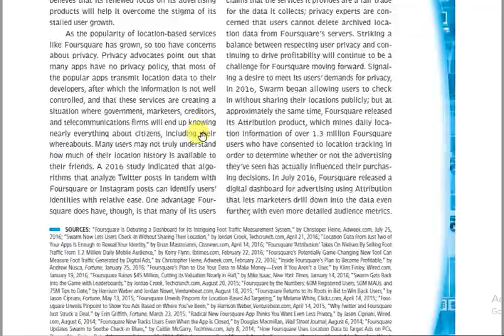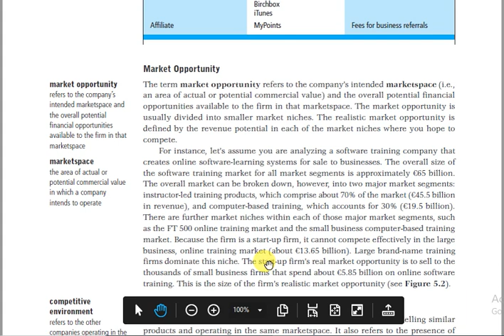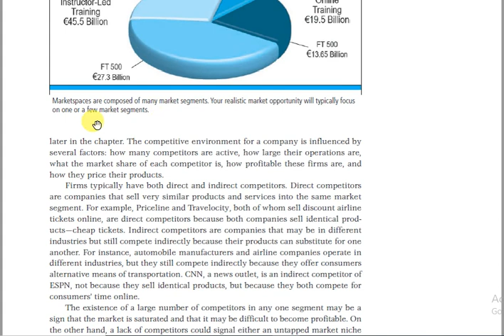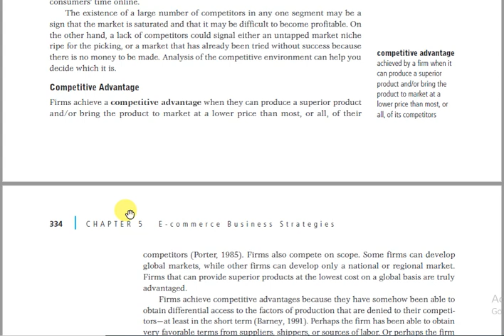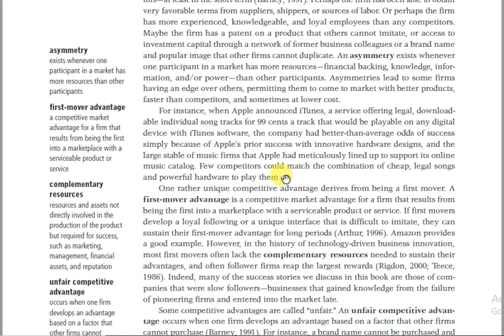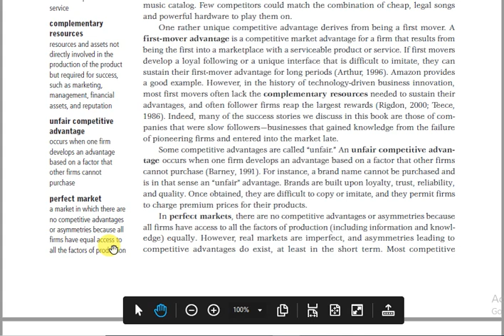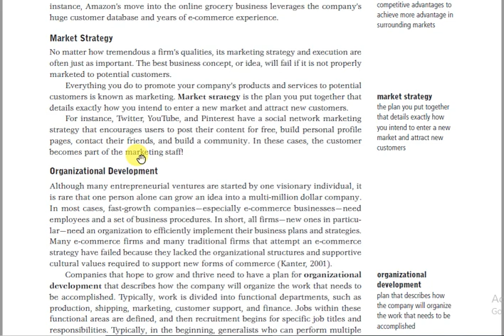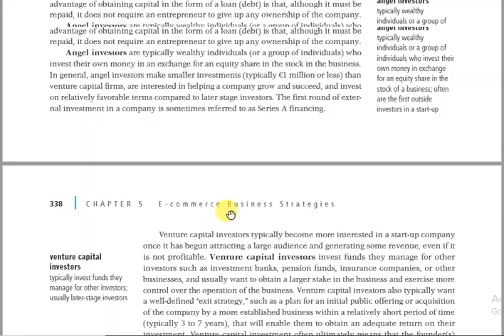Lecture 5 Chapter 5 E Commerce Business Strategies